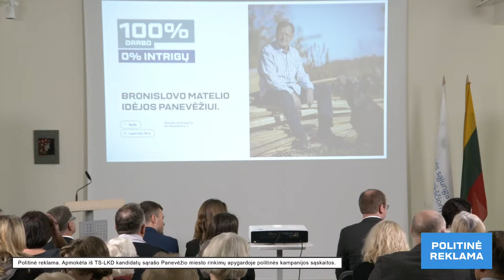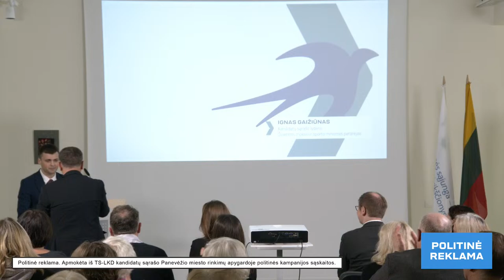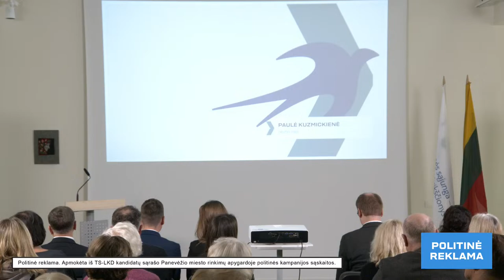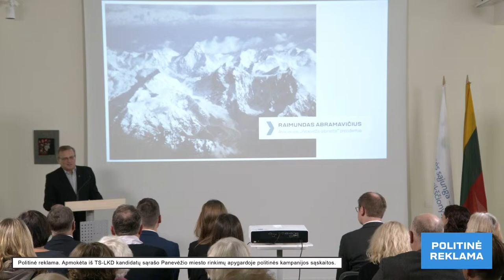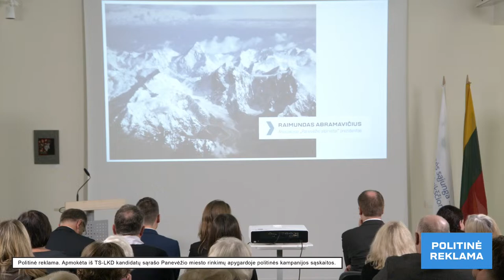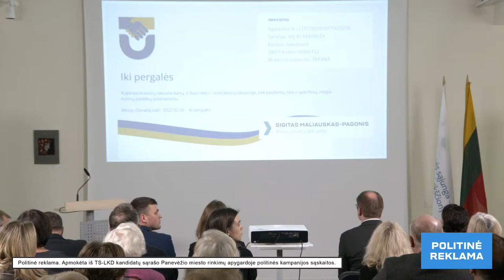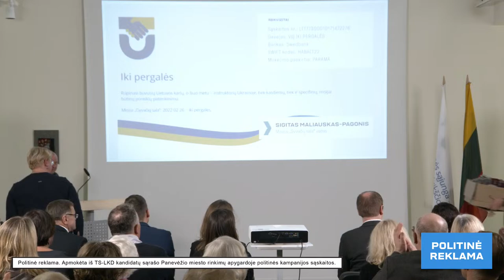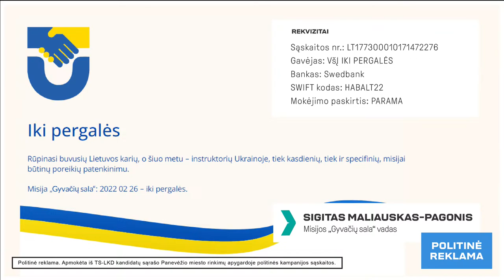Bronislovo Matelio idėjos Panevėžiui. 100% darbo, 0% intrigų!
Ko panevėžiečiams dabar reikia labiausiai? Ar darbai Panevėžyje gali vykti sparčiau? Kokį miestą norime ir galime matyti ateityje?

Lapkričio 14 d. 18 val. kviečiame dalyvauti pokalbyje apie Panevėžį ir jo perspektyvas.

Renginyje dalyvaus:

Bronislovas Matelis, LR Seimo narys
Monika Navickienė, Socialinės apsaugos ir darbo ministrė, LR Seimo narė
Paulė Kuzmickienė, LR Seimo narė
Sergėjus Jovaiša, žymus krepšininkas, LR Seimo narys
Gintautas Gegužinskas, Pasvalio meras
Ignas Gaižiūnas, LR Švietimo, mokslo ir sporto ministrės patarėjas
Raimundas Abramavičius, asociacijos „Panevėžio alpinistai“ prezidentas.

Renginys vyks Panevėžio miesto dailės galerijoje (Respublikos g. 3). Taip pat kviečiame stebėti ir tiesioginę renginio transliaciją DELFI portale.

Politinė reklama bus apmokėta iš TS-LKD kandidatų sąrašo Panevėžio miesto rinkimų apygardoje politinės kampanijos sąskaitos. Užsakymo nr. 22-075-VK. Skleidėjas Delfi, UAB. Užsakovas Open Agency, UAB.